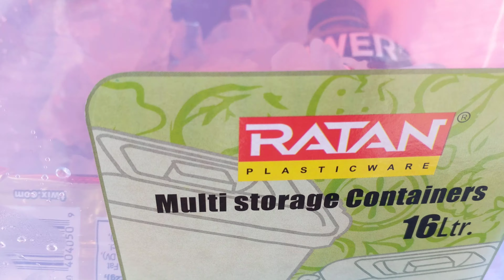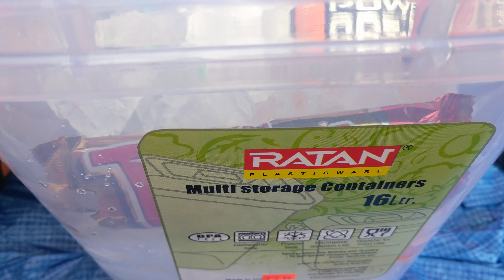June 7, 2021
ICE C🥶LD BREWED MINDSET